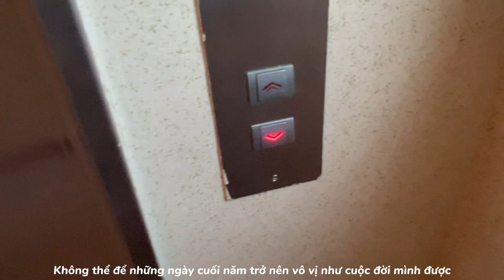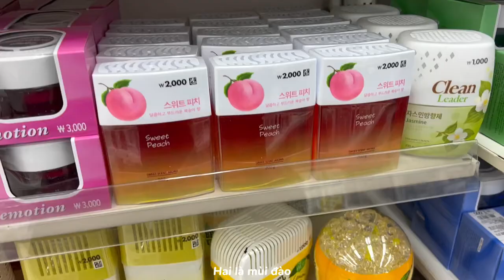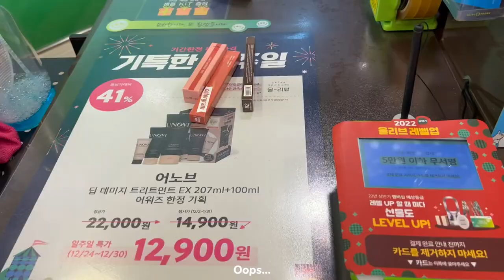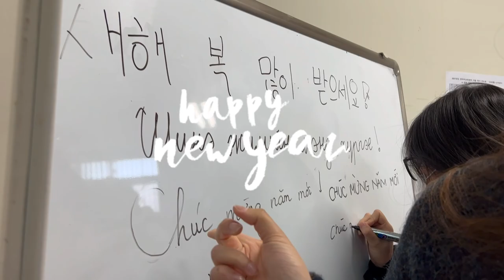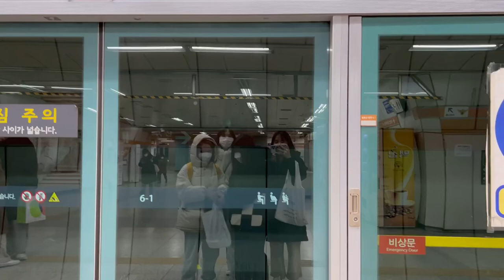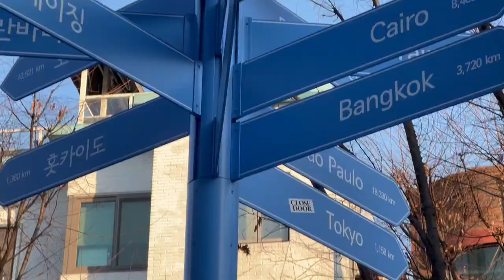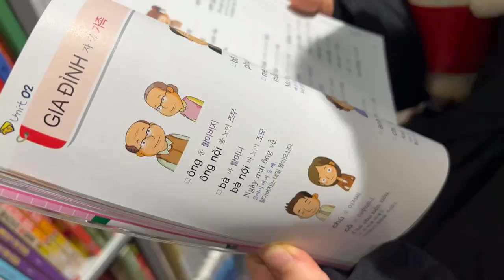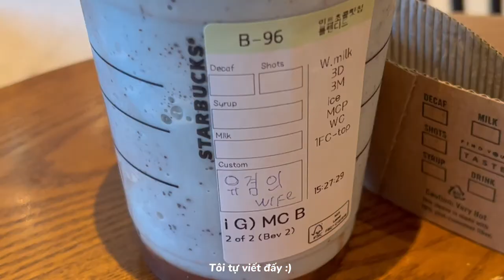DAILY VLOG | Goodbye 2021 - Hello 2022 (Ăn, chơi cuối năm, Myongji Seoul Campus)